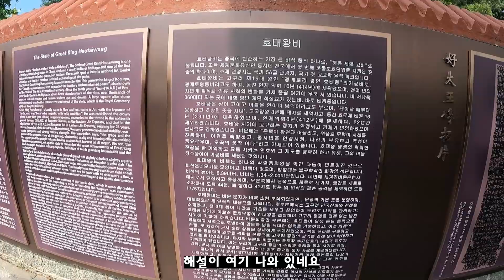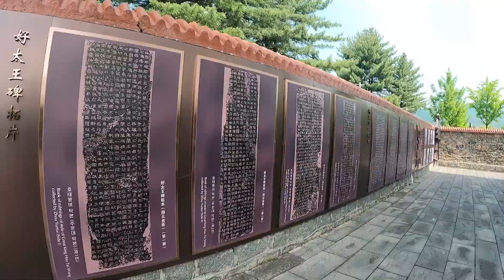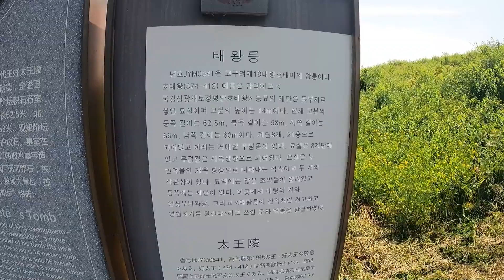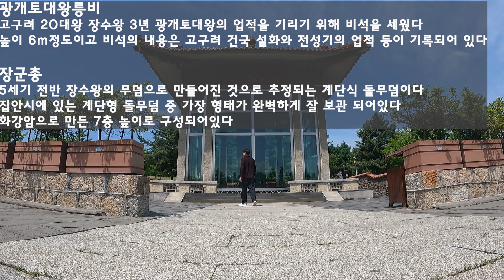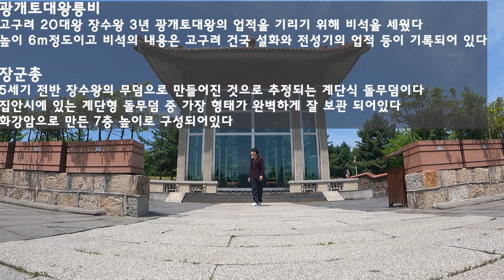광개토대왕릉비와 동방의 피라미드 장군총 탐방기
오늘은 고구려 광개토대왕릉비가 있는 중국 집안으로 가 보았습니다

영상: 고프로9
편집: 프리미어 프로